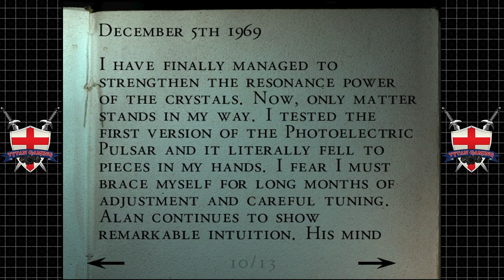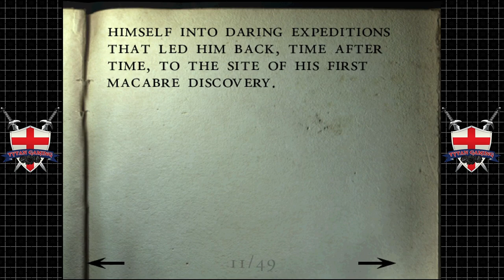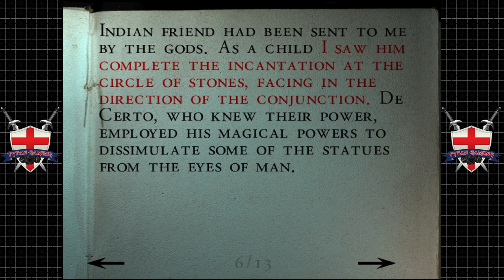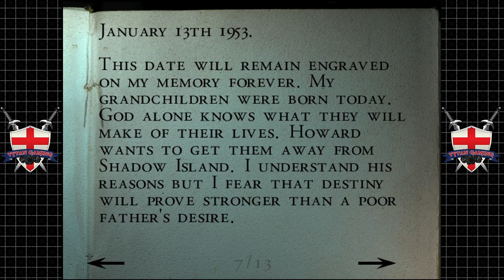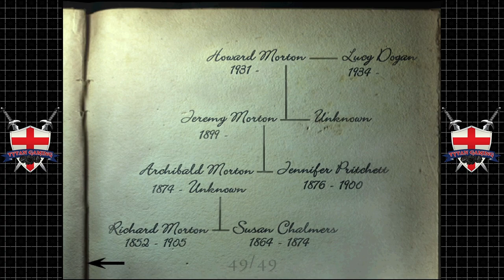Tytan Play's | Alone In The Dark: The New Nightmare | Dreamcast | #18